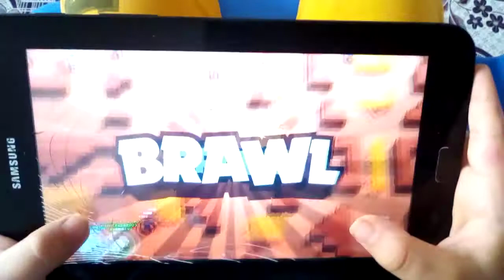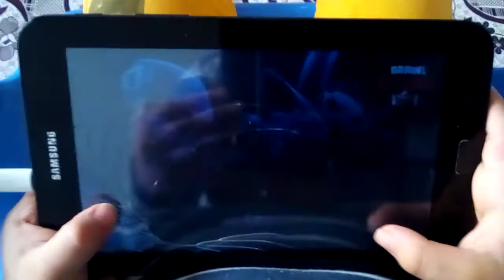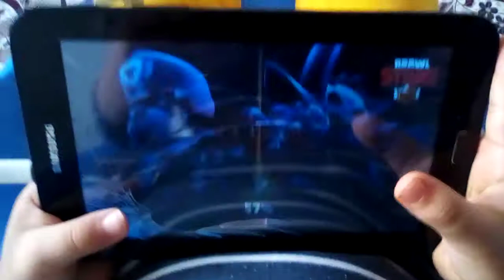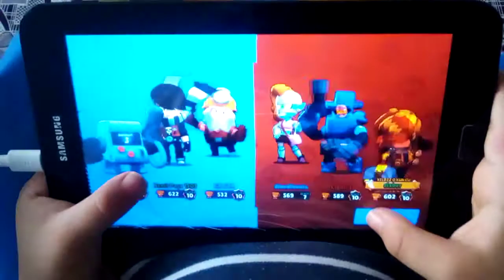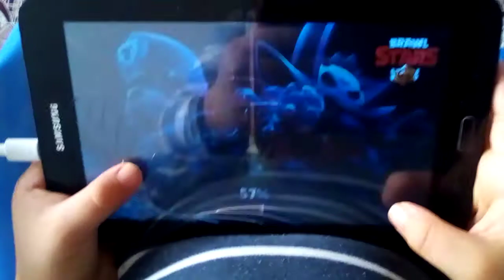brawl stars' ın en iyi oyuncuları